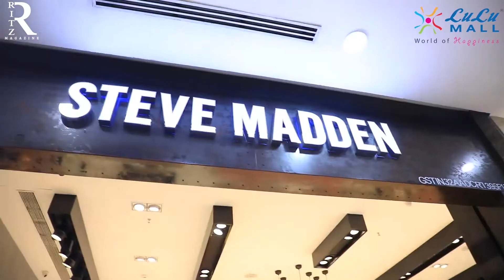Vaishnavi Venugopal | Steve Madden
While on her ShoppingDate at LuLuMall Kochi, Vaishnavi Venugopal headed over to Steve Madden India ! Discover the latest looks and hottest trends in women's shoes, purses, totes, crossbody bags and more to go with every look at SteveMadden at LuLu Mall Kochi!